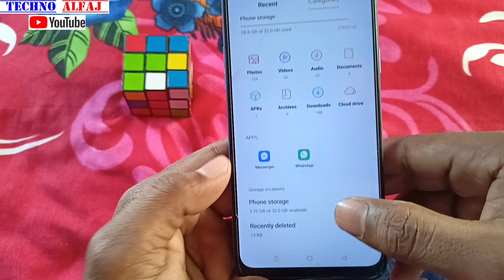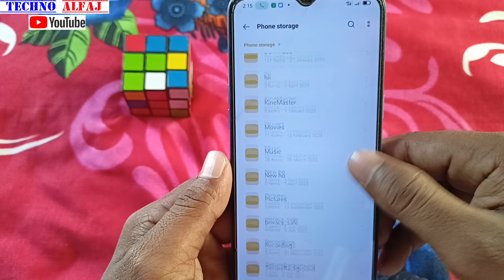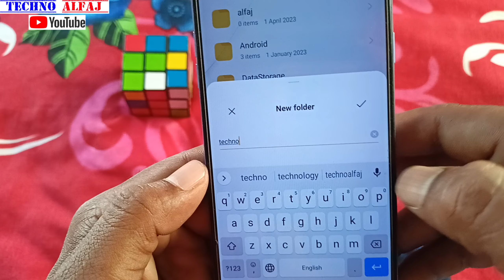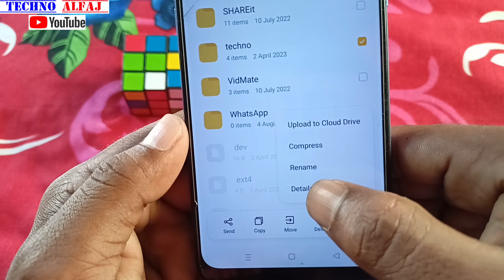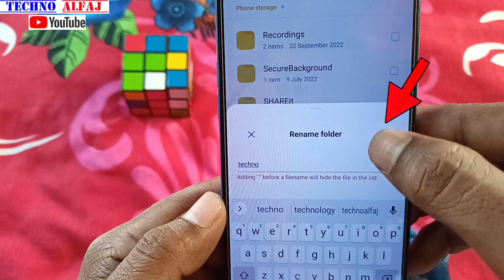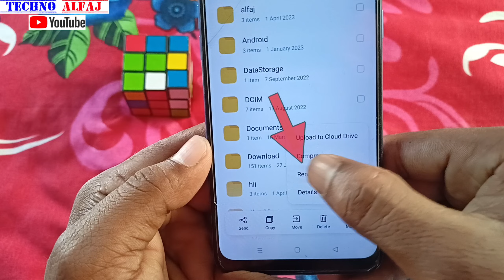gallery ka photo kaise chupaye | how to hide photo on mobile | gallery ke photo ko kaise chupaye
About this video- इस वीडियो में दिखाया और बताया गया है gallery ka photo kaise छुपा सकते है | सही तरीके से जानिए इस वीडियो को पूरा देखें और समझने में कोई दिक्कत आए तो Comment जरूर कीजिए जवाब दिया जायेगा

Your Queries-
gallery ka photo kaise chupaye
how to hide photo on mobile
gallery ke photo ko kaise chupaye
how to hide your mobile photos
gallery ka photo kaise chupaya jata hai
gallery ka photo kaise chupaye file me
mobile me photo kaise chupaye
how to hide photos in android
gallery ki photo video hide kaise kare
gallery se photo ko kaise chupaye
how to hide photos in gallery
gallery ka photo kaise hide karte hai
mobile me gallery ka photo kaise chupaye

Techno Alfaj
From_jaitipur_Chapra-Saran